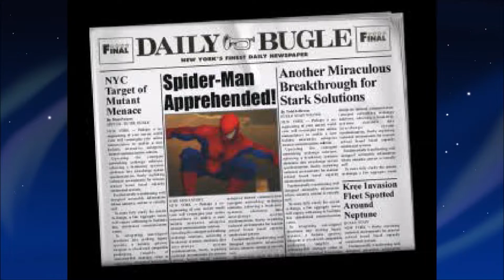Spider-Man 2: Enter Electro - #3 | Progress? Well, That's Up In The Air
Spider-Man must tread lightly in the airfield, as he's going to be in for some nasty surprises. Fortunately, the webhead doesn't have to deal with any airline food, because what is up with that stuff?